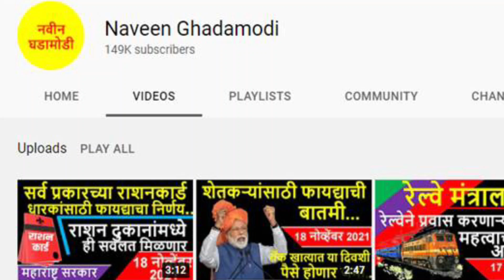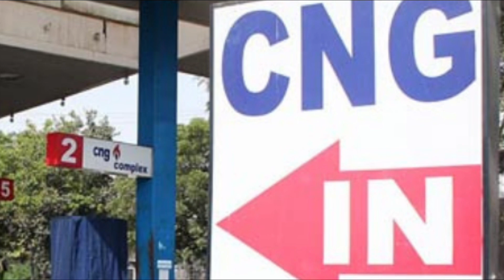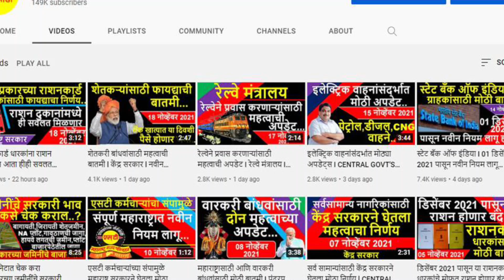CNG वाहन धारकांसाठी चिंतेची बाब I केंद्र सरकार I नवीन घडामोडी I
CNG वाहन धारकांसाठी चिंतेची बाब I केंद्र सरकार I महाराष्ट्र शासन I नवीन घडामोडी I
# केंद्र सरकार
# महाराष्ट्र_शासन

सीएनजी दर वाढले
सीएनजी च्या किमतीत वाढ
CNG PRICE IS HIKE
HIKE CNG PRICE
CNG GAS CHYA KIMATI VADHALY
CNG GAS CHI KIMMAT KITI VADHALI